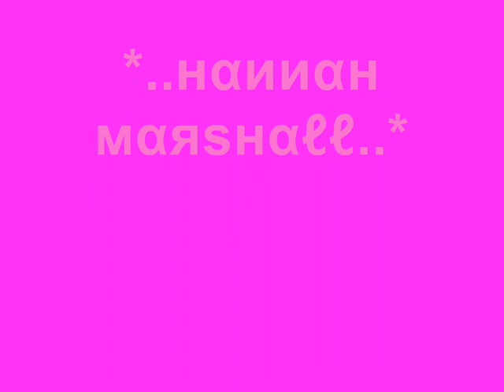me n ma bezzies xxx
us lot